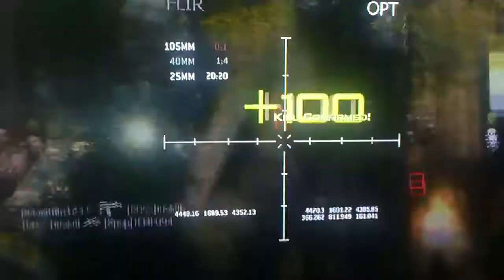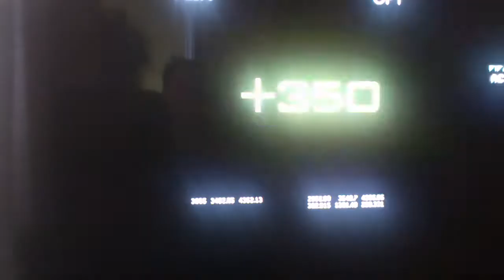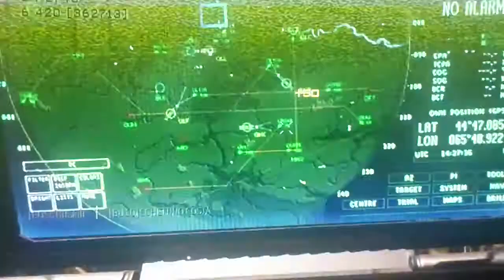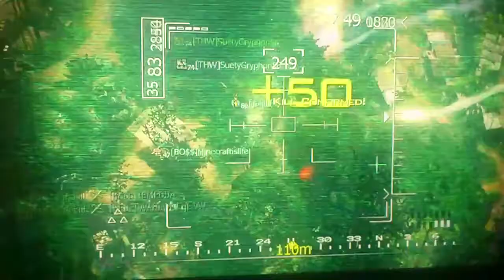Highest KD Ratio in a MW3 game (live mulitplayer)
Sped up video to show the intensity of the game, looks brilliant and great fun the watch the carnage.  Almost flawless MW3, brilliant kd, epic skills in a live lobby, call of duty at its best.